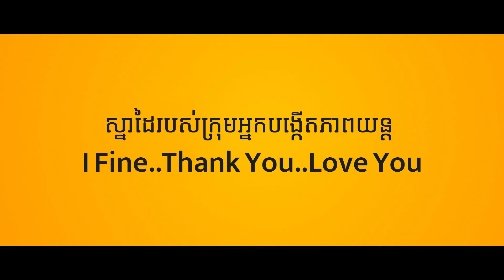Friend Zone Official Trailer | Khmer Dub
នរណាគេមានប្រវត្តិត្រូវគេដាក់នៅក្នុងហ្សូនមិត្តភក្តិខ្លះ? តោះមកទស្សនា trailer រឿង Friend Zone នៅទីនេះទាំងអស់គ្នា!​​ នឹងមានចាក់បញ្ចាំងនៅក្នុងរោងភាពយន្តចាប់ពីថ្ងៃទី២៩ មីនា នេះហើយ។